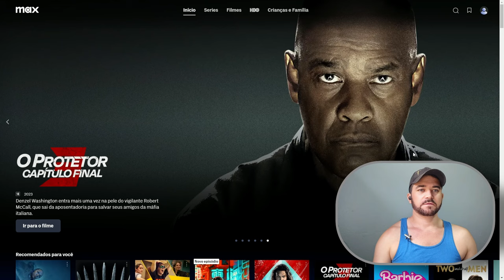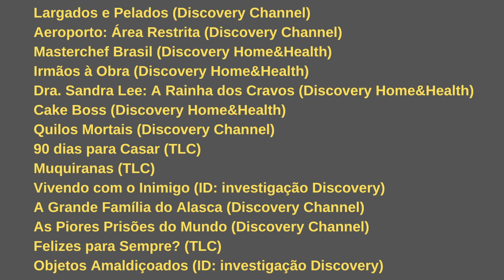Max novo streaming | O que tem de novidades em conteúdo?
VEJA ALGUNS DESTAQUES E LANÇAMENTOS QUE CHEGARAM JUNTO COM O NOVO SERVIÇO mAX DA Warner.